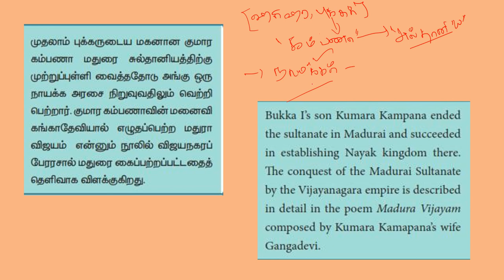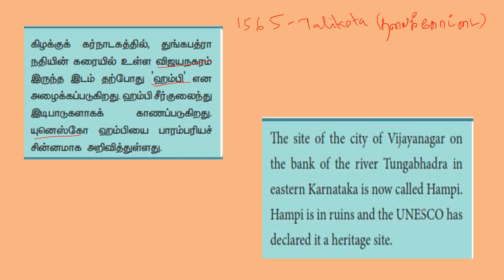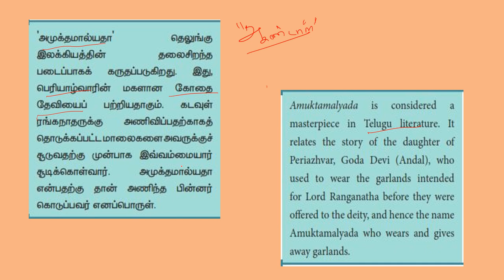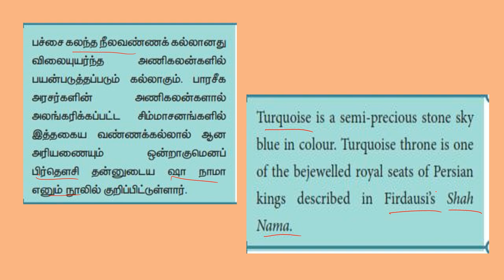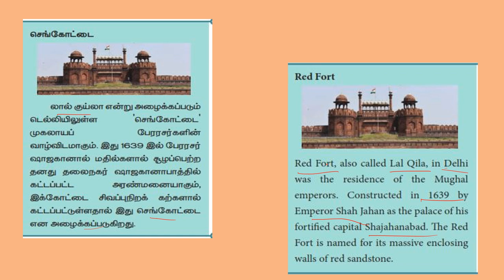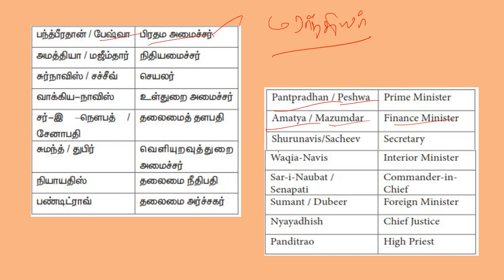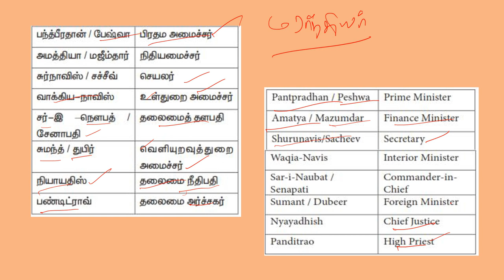TN BOOKS - DO YOU KNOW- PART 10 (7TH HISTORY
PAAVAI IAS ACADEMY, NAMAKKAL.

UPSC / TNPSC / SSC/ RAILWAYS / BANKING / SSC TAMIL / TNUSRB / TRB / TET

PAAVAI IAS ACADEMY